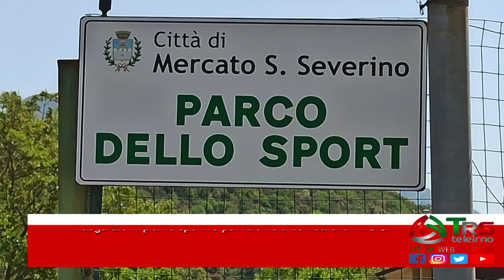MERCATO SAN SEVERINO : INAUGURATO IMPIANTO SPORTIVO POLIVALENTE A LOMBARDI PARLA CARMELO ORSI PRESI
MERCATO SAN SEVERINO: INAUGURATO IMPIANTO SPORTIVO POLIVALENTE A LOMBARDI  PARLA CARMELO ORSI PRESIDENTE ROTARY CLUB